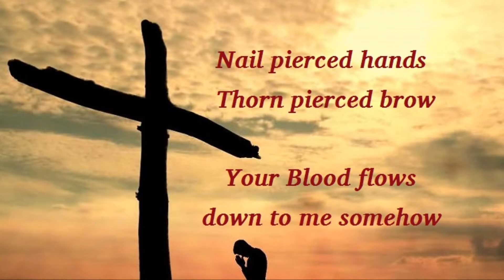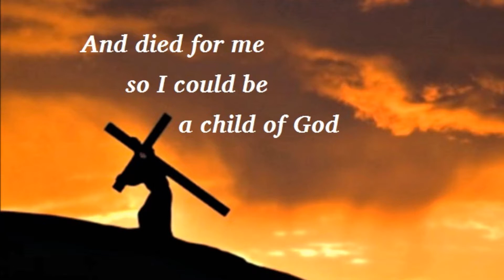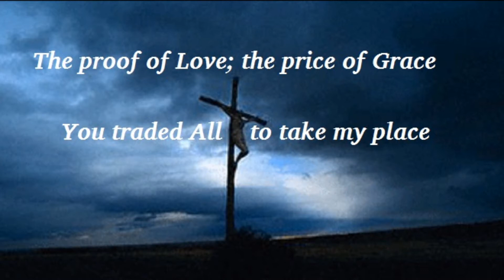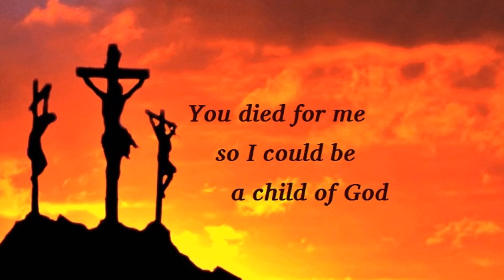628 Child Of God (Todd Proctor)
From Todd Proctor's 'Worship Collection'